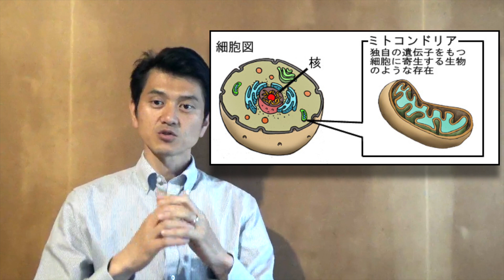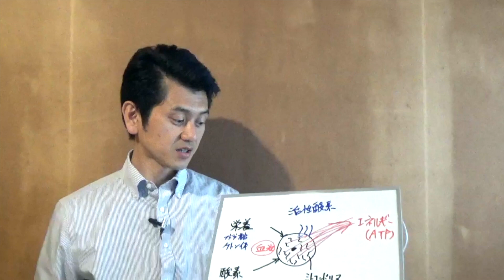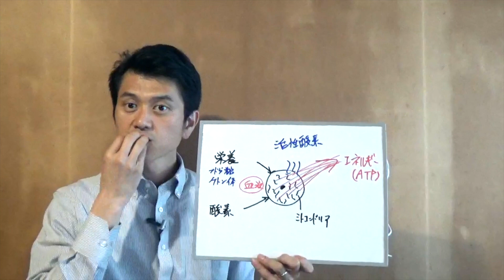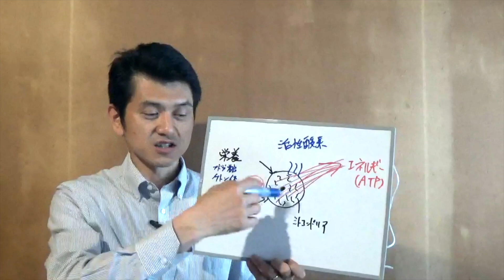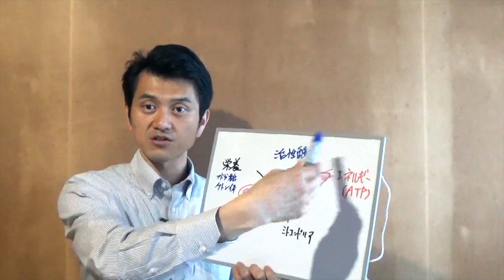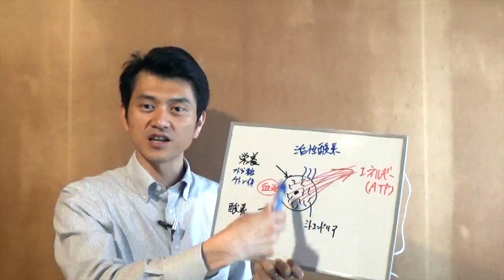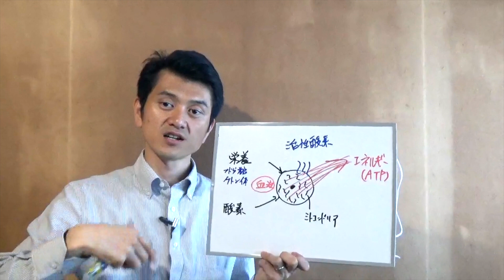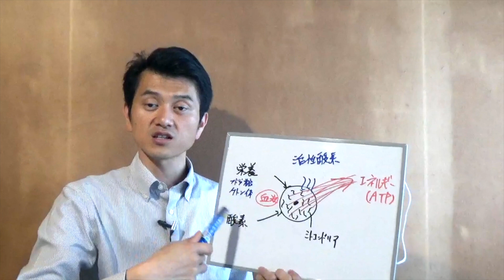最重要細胞内器官ミトコンドリアの若返り法